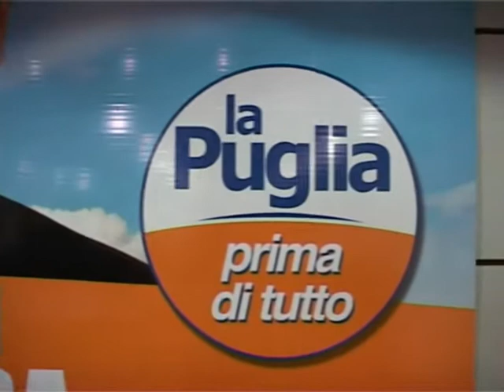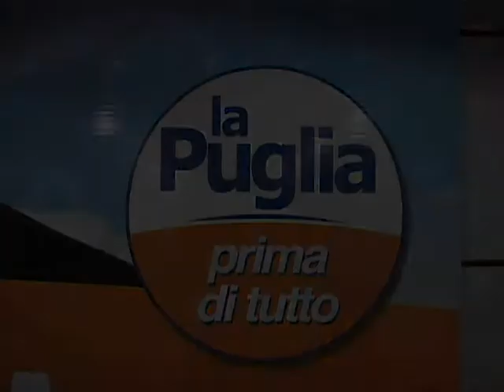Fortunato Mezzapesa | Comizio a Noci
L'ing. Fortunato Mezzapesa, candidato del partito La Puglia Prima di Tutto al consiglio provinciale di Bari, si presenta alla cittadinanza con il comizio tenuto a Noci (BA) presso la Sala Convegni Pio Xii.